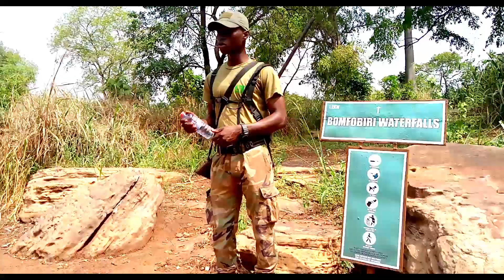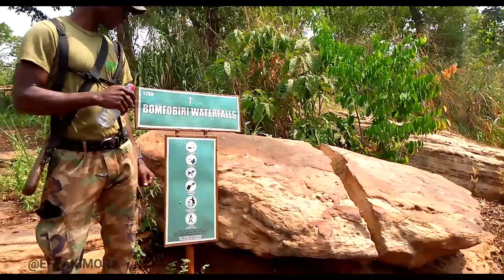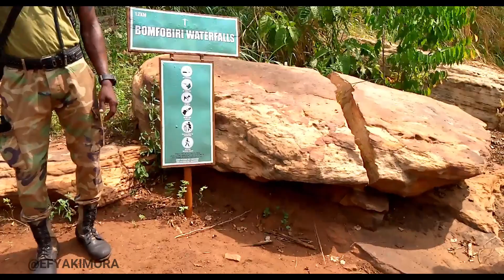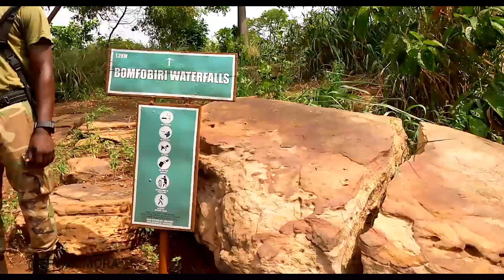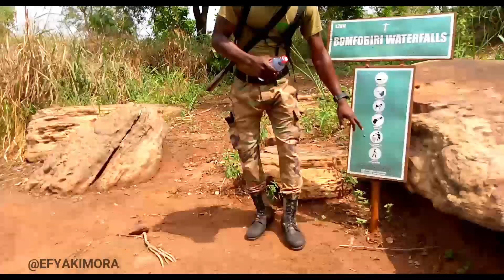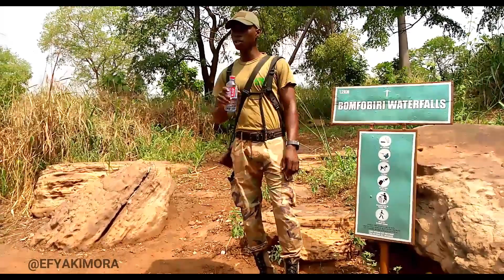The Beautiful WILDLIFE and WATERFALL You Didn't Know Exist in Kumawu, Ashanti, Ghana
In today's video, I take you with me to a hidden Waterfall and Wildlife Park you probably didn't know exist in Kumawu, Ashanti Region of Ghana! The park called Bomfobiri Wildlife Sanctuary has a lot in it, a place for hiking, wildlife park (has animals like python, green monkey, baabons etc), has two waterfalls and a lot of beautiful scenery.

Bomfobiri Wildlife Sanctuary is located about 80 km northeast of Kumasi. Bomfobiri Wildlife Sanctuary was created in 1975 with a four distinct vegetative types such as Riverine Forest, Rainforest, Woodland Savannah and Grassland Savannah. Animals present on the reserve include several species of birds, crocodiles, baboons, Mona monkeys, buffalos, red river hogs, Maxwell's duiker, red flank duiker, Bushbuck and monitor lizards. The reserve has many forms of attraction point including the Lion Stone (a naturally carved stone resembling a lion), Stone Bridge, Bomfobiri waterfall (serving as a habitat for crocodiles), Wala waterfall (for swimming), and caves. Activities that can be engaged in includes hiking, mountain climbing, game viewing, bird watching, camping and swimming. The reserve takes the crocodile as its symbol.

The best time to see the animals at the Bomfobiri Wildlife sanctuary is within in the month of November which is the dry season. This is because the rainy season drives the animals deep into the forest. (Source, Wikipedia)

Welcome to my channel, my name is Kimora, call me Efyakimora, my goal is to showcase to you the beautiful places and culture in Ghana, mostly in Kumasi, cause that's where I currently live.

If you happen to visit Ghana especially from the diaspora and you're looking for things to do in Ghana, a visit to Kumasi would be a great idea. I hope this video spices up your interest to visit Kumasi when you visit Ghana.

PS: This video was shot on Tech Spark 4

This video is also related to kumasi vlogs, kumasi vlog, kumasi vlogger, ghanaian youtuber, water falls in ghana, wli falls, kintampo falls, beautiful waterfall in ghana, most beautiful waterfall in ghana, wildlife in ghana?, wildlife in Ashanti region? wildlife in kumasi?,